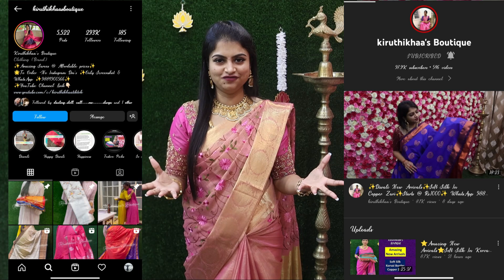✨Stunning Celebrity Inspired Collections✨ Starts @ Rs.1500✨ ✨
🌟Hi Friends , This Is Kiruthikhaa From Kiruthikhaa's Boutique.

🌟Enjoy Exclusive Collections Of Gold , Silver, Copper , Multi Zari Sarees At Budget Friendly Prices Every Single Day.

⭐️International Shipping Available  with extra delivery charges applicable.

Kiruthikhaa’s Boutique

🚫 PLS NOTE : All content used is copyright to Kiruthikhaa's Boutique,

⭐️LIKE ⭐️SHARE ⭐️our videos with your friends and family.